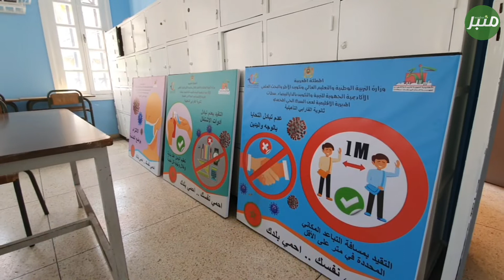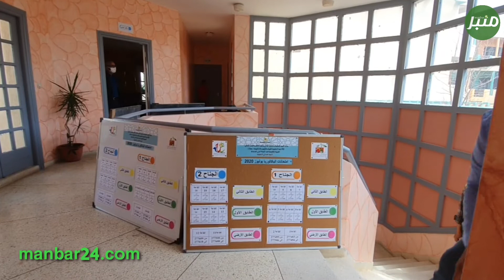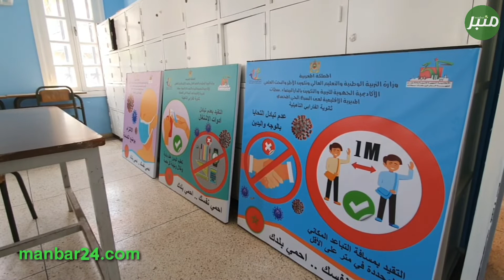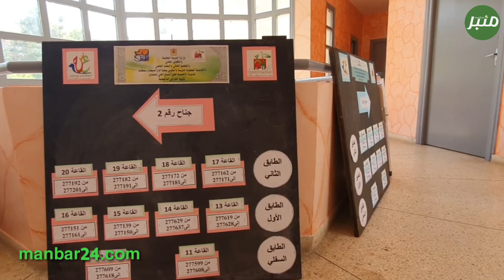حصريا: هكذا تستعد الثانويات لاستقبال امتحانات الباك..كل ما تود معرفته